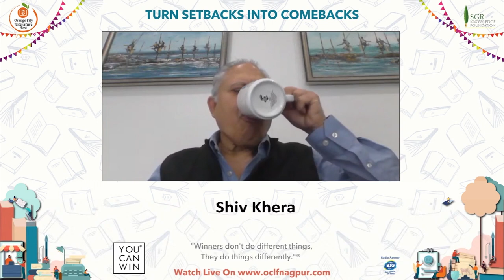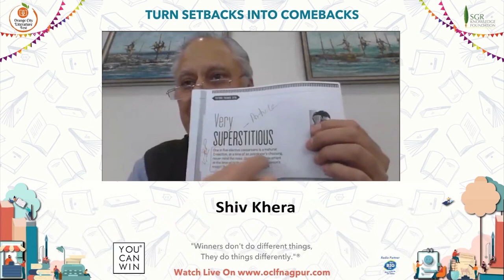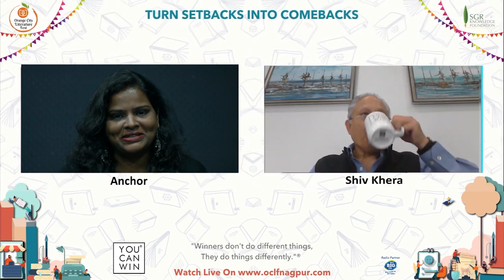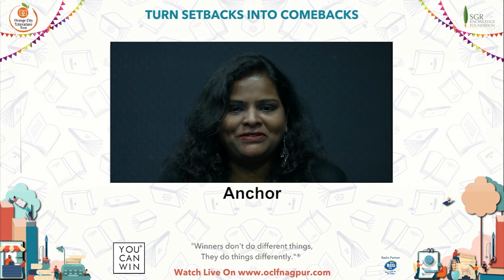"Turn Setbacks into Comebacks" By Shiv Khera at Orange City Literature Festival 2020